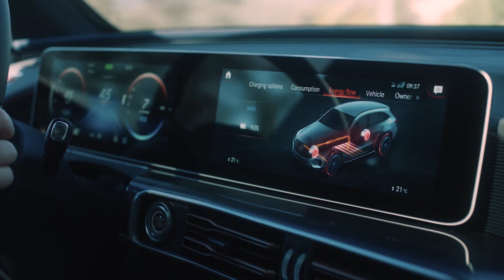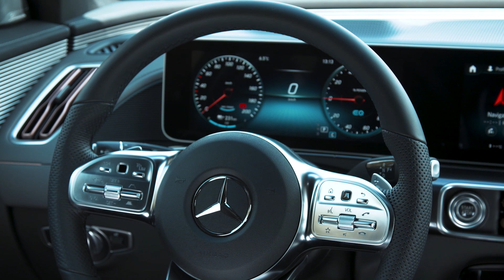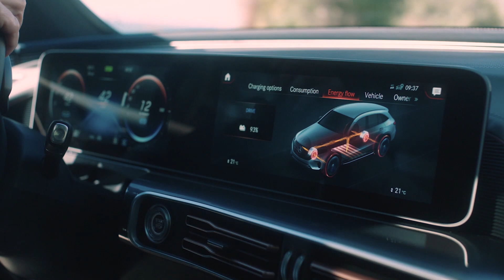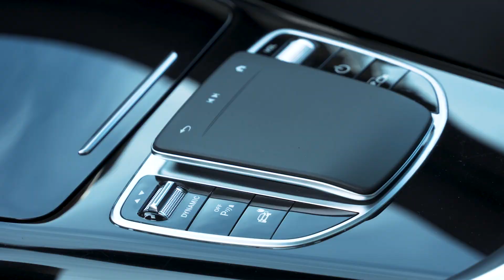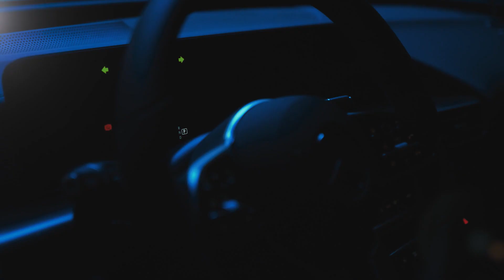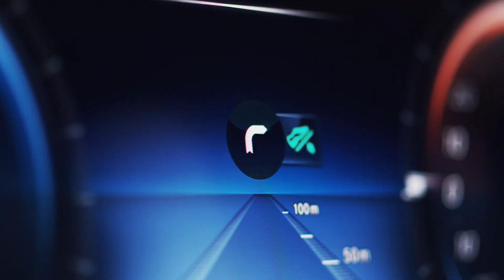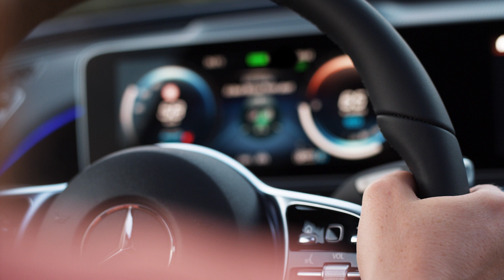EQC: El PRIMER MERCEDES EQ 100% ELÉCTRICO a FONDO: ¿cómo queda vs E-Tron, I-Pace y Model X?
El EQC es el primer coche 100% eléctrico de Mercedes Benz, y buena prueba de la importancia que da la marca a esta nueva generación de coches eléctricos es la serie especial 1886 con la que lanza el coche, una edición que conmemora la fabricación y presentación del primer coche de la marca alemana.

Un claro competidor con coches eléctricos de marcas premium equivalentes como el Jaguar I Pace, el Audi E-Tron o el Tesla Model X con los que compite en el segmento de los SUV premium del mercado, un segmento que sirve además para aliviar el retraso en el desarrollo del coche con una carrocería que permite de manera más fácil adaptar un coche ya existente a un sistema de propulsión eléctrica.
El EQC es el nombre de una nueva gama de coches eléctricos que la marca va a desarrollar de manera intensiva en los próximos años, con la estrategia de fabricar sus propias batrerías en sus propias fábricas, al igual que está haciendo Tesla. Esta estrategia, en teoría, le otorga cierta ventaja sobre el terreno que veremos si también se traduce en la cifra de negocio y posición de mercado en los próximos años.

El EQC es desde luego un auténtico Mercedes Benz, con todo lo que eso conlleva de calidad de construcción, rodadura y equipamiento tecnológico. Con su batería de 80 kwh y su peso de 2500 kilos su autonomía sigue siendo el gran handicap de un coche como este, que con un precio que oscila entre los 77 y los 90.000 euros de partida, extras aparte, lo sitúa como producto para un mercado minoritario, seguramente de manera premeditada, ya que la capacidad de producción de estos coches es todavía limitada.

- Conducción autónoma
- Novedades...